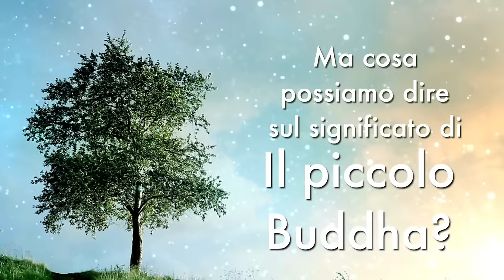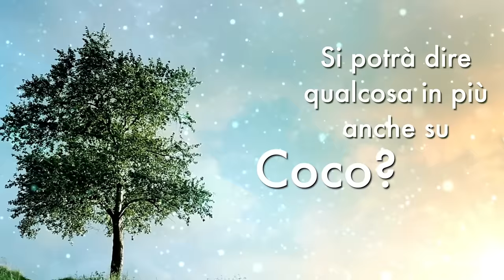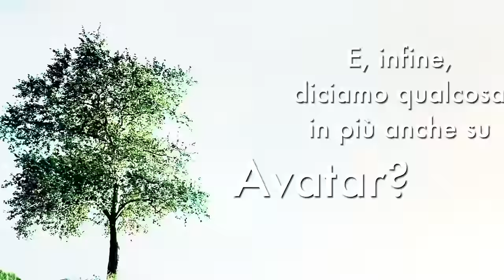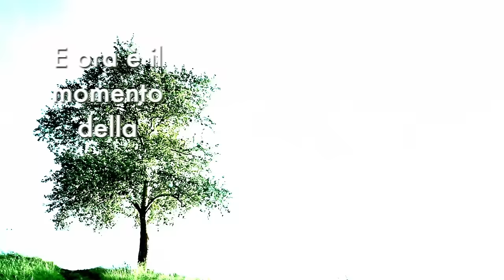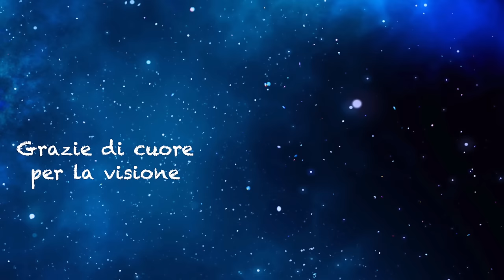Gli 8 Film Spirituali più belli di sempre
Quali sono gli 8 film spirituali più belli della storia del cinema?
Rispondere a questa domanda non è semplice: l'elenco dei film che ci ispirano a crescere, a cambiare noi stessi è veramente lungo ma...

...in questo video ti parlo di 8 film da non perdere, sicuramente tra i miei preferiti 😉🌟
Buona visione

P.S. 👉 Quali sono i tuoi film spirituali preferiti?
Fammelo sapere con un commento ❣️

Contatto per:

- Iniziare con me un percorso personale
- Richiedere informazioni sul Tema Natale o sulle Costellazioni
- Per aziende, centri olistici, operatori del benessere, tv & radio, se vuoi proporre una collaborazione

Mi chiamo Elvio Rocchi, sono ex ingegnere che ha cambiato lavoro e vita. Adesso mi dedico ad aiutare chi vuole fare altrettanto.
Ed è, per me, una grande gioia farlo 😉

Vuoi qualche suggerimento su libri da leggere?

00:00 Intro
01:28 1 - FIlm spirituale n.1, Nosso Lar
3:17 2 - FIlm n.2, Il Piccolo Buddha
5:13 3 - FIlm n.3, Il Pianeta Verde
7:35 - FIlm n.4, Cloud Atlas
10:10 - FIlm n.5, The Truman Show
13:11 - FIlm n.6, Conversazioni con Dio
14:50 - FIlm n.7, Coco
17:38 - FIlm n.8, Avatar
20:50 Domanda fondamentale per te